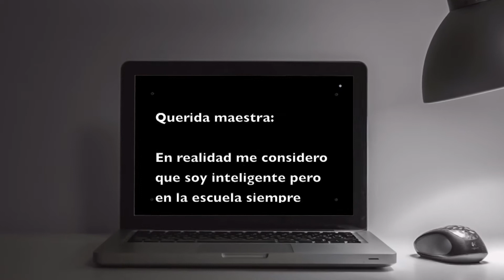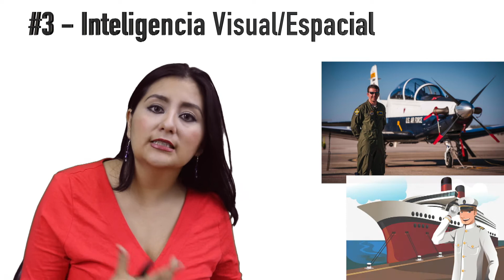Inteligencias multiples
Hola! El día de hoy te traemos un vídeo sobre las inteligencias múltiples. Mucha gente cree que no es inteligente, el problema es que si lo son, solo necesitan ver este video para descubrir cual es su inteligencia...

👍🏼 S U B S C R I B E T E a nuestro canal

S I G U E N O S

CREDITOS